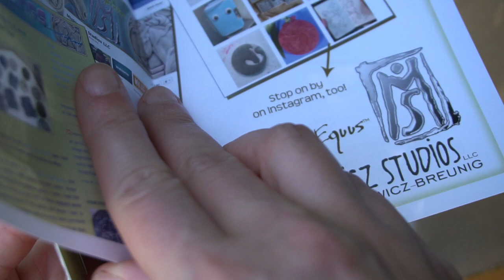Sarah Mink Series III Cubequine Artist Resin Model Horse Medallions Unboxing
My 2021 Cubequines are here! I wish I could have ordered the whole set but trying to save my funds these days and have to start getting extremely picky. Here's an unboxing of the 3 I ordered from Series 3!

Care to buy me a "coffee"? I would be truly grateful!

You do NOT have my permission to download and/or re-upload any of them in whole or in part. Just use the share links on the video if you’d like to share. Thank you.

For clarity, I am a participant in the Amazon Services LLC Associates Program, an affiliate advertising program designed to provide a means for me to earn fees by linking to Amazon.com and affiliated sites. The same also goes for Blick Art Materials.